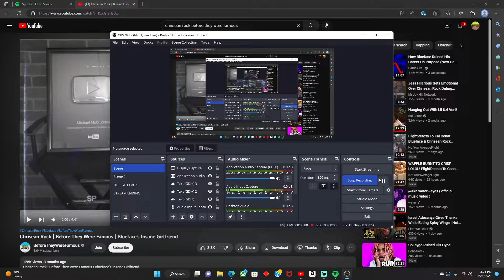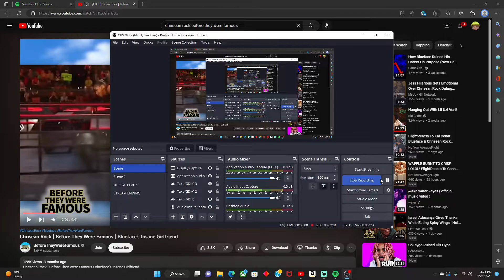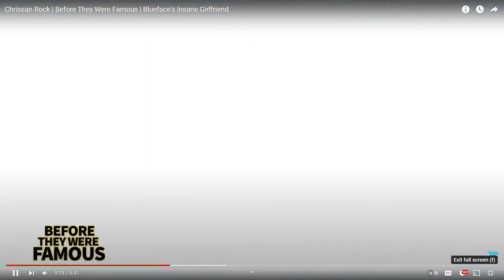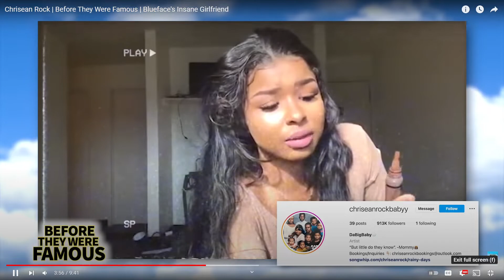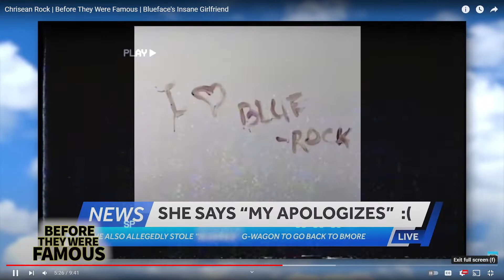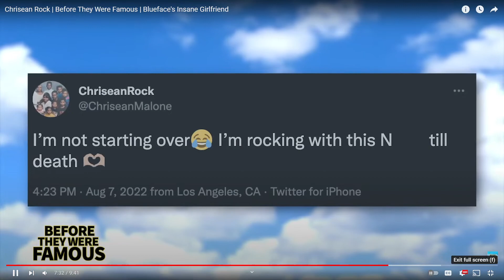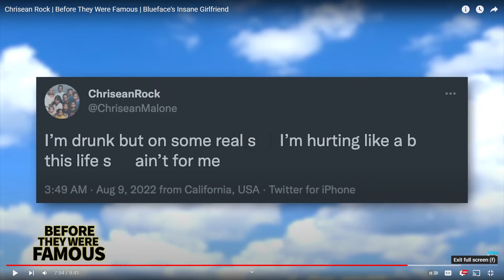CHRISEAN ROCK WAS FINE BEFORE??? Chrisean rock before they were famous reaction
$LIVE ALMOST EVERYDAY ON TWITCH$

this is my first reaction of this channel. sub up and follow my other socials to become an early member of CFG